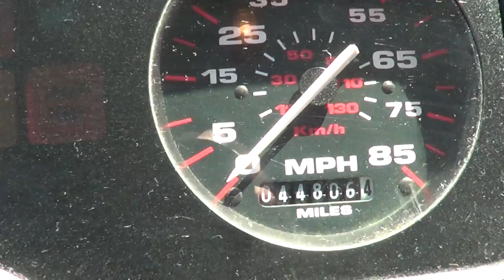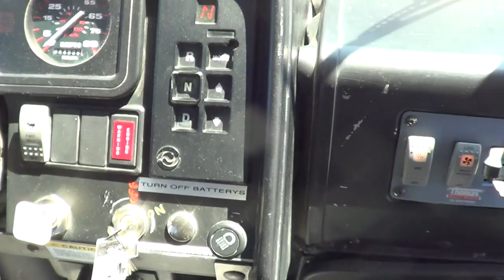2006 Thomas Saf-T-Liner 28 Passenger - B62235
2006 Thomas Saf-T-Liner 28 Passenger Commercial Bus

Bus Body Manufacturer: Thomas
Bus Body Model: Saf-T-Liner
Chassis Manufacturer: Thomas
Year: 2006
Engine: 7.2 Liter Caterpillar C7
Transmission: Allison Automatic
Brakes: Air
GVWR: 31,350
Mileage: 44,806
Passenger Entry Door: Air Operated Entry Door
Passenger Capacity: 28
Seating Features:
​Bench Seats
Grey Seat Covers
Seat Belts
Lighting, Exterior: LED Marker, Turn, Brake, and Reverse Lights
Lighting, Interior: LED Stepwell, Dome and Drivers Lights
Heat: Driver and Passenger Heat
A/C: Driver & Passenger A/C
Mirrors: Exterior Mirrors w/Convex
Media:
​​AM/FM Radio
Cassette Player
Speakers in Passenger Area
Chassis Features:​
Cross Over Mirrors
Fast Idle
Ceiling Grab Handles
Entry Grab Handles
Overhead Parcel Racks​​
Emergency Exit Roof Hatch
Options:
Rear Storage Area
Rear Emergency Door
School Bus Style Passenger Windows w/ Tint
Tour Style Windows with Tint
Interior Lights
Driver Dome Lights
PA System